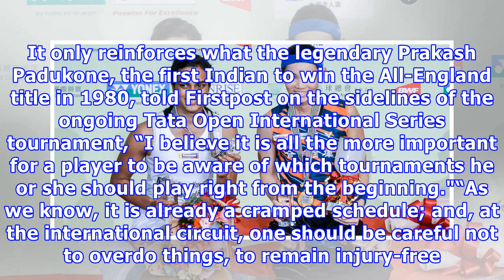Dubai superseries: cramped schedule reinforces the need to be selective to make the cut for year-en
Dubai superseries: cramped schedule reinforces the need to be selective to make the cut for year-ending event
If you are a thoroughbred and have excellence on your side, allied to judicious handling by your coaches in the potentially exhausting annual badminton calendar, you can achieve your objectives far better than if you have just been a workhorse, undergoing the week-in, week-out drudgery of playing in just about every tournament that the Badminton World Federation (BWF) puts your way. The truth of this axiom was vividly brought out by a perusal of the names of the shuttlers who have made the cut f...